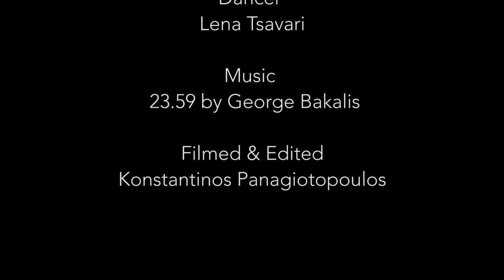23.59 | George Bakalis (Official Video Clip)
Composer/Artist: George Bakalis
Filmed/Edited: Konstantinos Panagiotopoulos
Dancer: Lena Tsavari